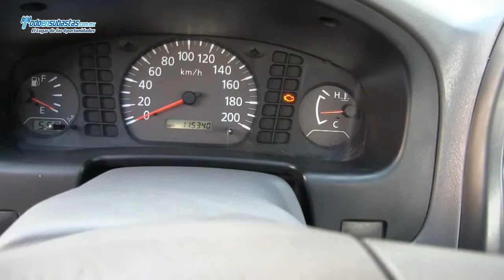NISSAN NP300 Chasis Cabina D/H / 2010